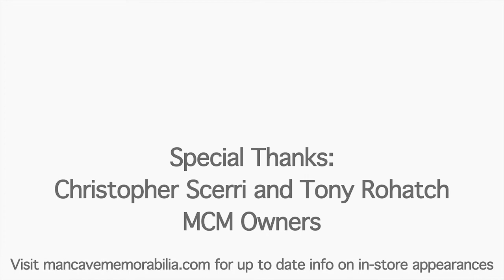49ers Hall of Famer Bob St. Clair talks about USF Dons at Kraft Fight Hunger Bowl